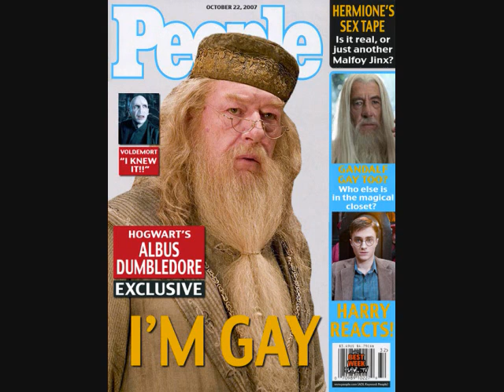Opie and Anthony: Gay Wizardry and the Bible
A Harry Potter character is outed and the boys discuss wizardry in the bible.